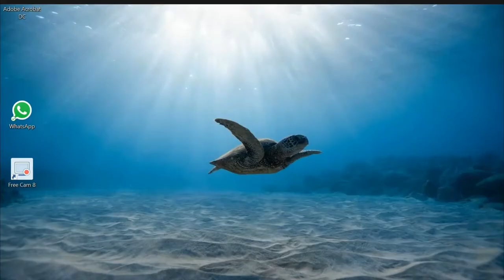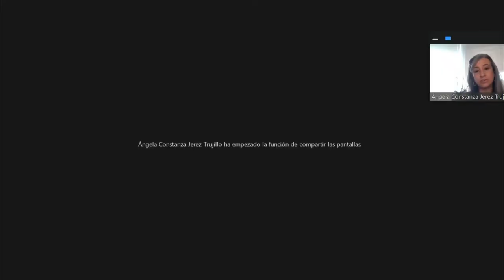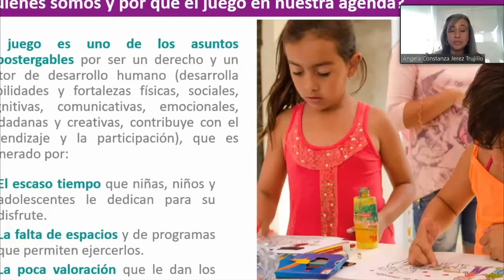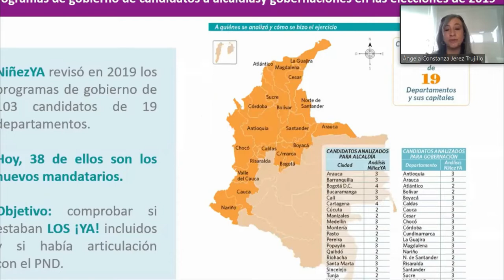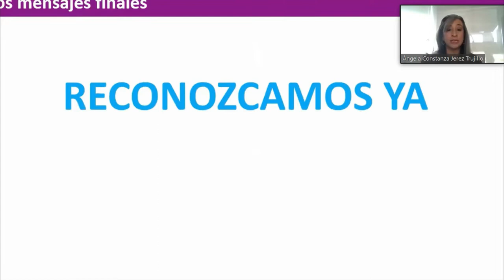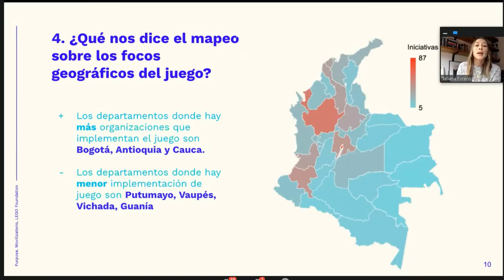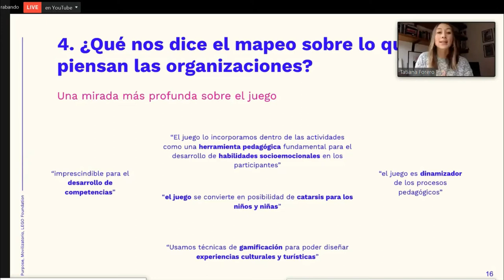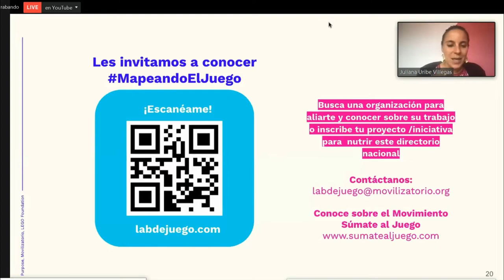ONLINE EVENT: Play during Childhood – The State of Play in Colombia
Play is an integral component in the development of children and adolescents, since through it they can interact with the environment, relate to the world, other people, and nature. Play also strengthens their imaginative capacity and enhances their encounters with humans and non-human.

In Colombia, with the advances of public policies for the development of children, play is recognized as a right, as a guiding activity for early childhood, and as a fundamental element for the realization of the rights of children and adolescents.

Within the framework of the agreements reached in the Quality in Early Education Forum in 2020 and in a series of webinars on the quality of early education in Colombia, the Inter-American Dialogue, with the Presidential Council for Children and Adolescents, and the support of the LEGO Foundation, seeks to promote a knowledge-sharing space comprised of two webinars that seek to explore and reflect on the role of play in the childhood agenda in Colombia.

The objective of this first meeting was to socialize and debate the progress of policies, programs, and initiatives that promote play in childhood. This event focused on studies conducted by NiñezYa and Movilizatorio which, through different perspectives and approaches, offer an overview of the state of play in the country.

Follow this event on Twitter at JuegoInfanciaColombia and @PrealEd.
This event will be held in Spanish and English.

PANELISTS
CAROLINA SALGADO LOZANO
Presidential Advisor for Children and Adolescents

ÁNGELA CONSTANZA JEREZ TRUJILLO
Founding Partner and Manager, Responsabilidad Social de Jerez & Sandoval-Medios y Responsabilidad Social (J&S) and National Coordinator for NiñezYA

TATIANA FORERO
Deputy Director of Projects, Movilizatorio

JULIANA URIBE VILLEGAS
Founder and Executive Director, Movilizatorio

DIANA IBETH UREÑA
Advisor, Consejería Presidencial para la Niñez y Adolescencia

MODERATOR
ARIEL FISZBEIN
Director, Education Program, The Inter-American Dialogue